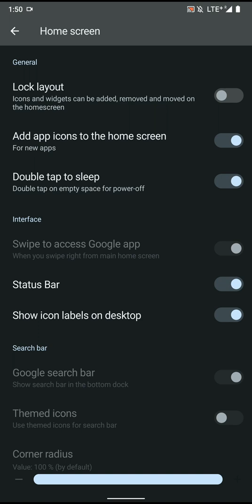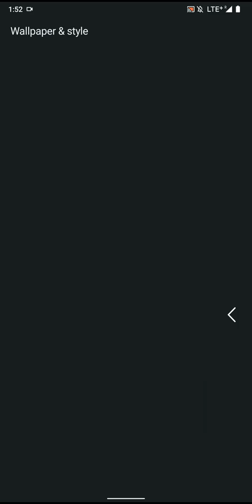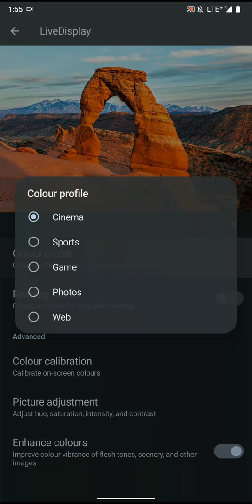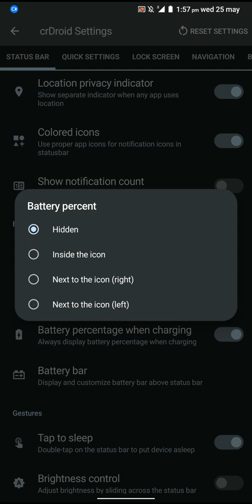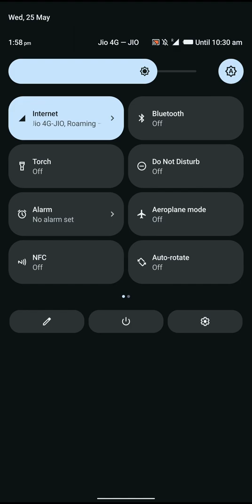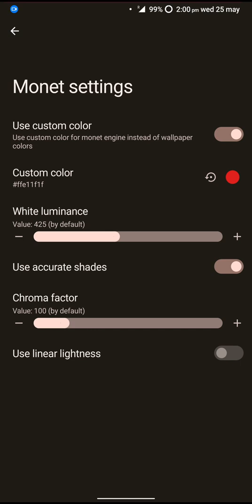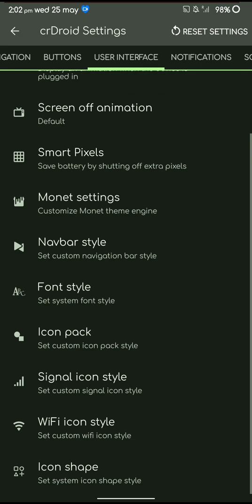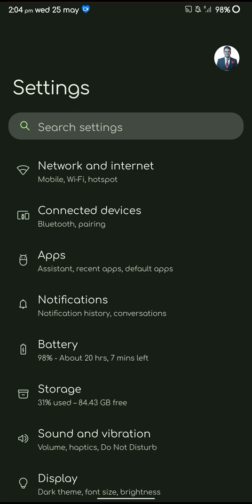Crdroid ROM v8.5 | Android 12 for LG V30 | The most feature rich ROM!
In this video, I will show you the features of Crdroid ROM 8.5 on a LG V30. This ROM does not have inbuilt Google Apps, you have to flash them separately. I use Nikgapps

If you like what I’m doing then please follow me on the following to watch Unboxing , Tech News ,  reviews , official videos and more :-

Timestamps:

0:00 Intro, Build Info, About & System
0:15 Stock Launcher, recents
1:30 Wallpaper and Style options
2:08 Quick Settings
2:45 Gestures, Navigation settings
4:15 Display Settings, Ambient Display
5:15 Crdroid settings
13:35  Conclusion